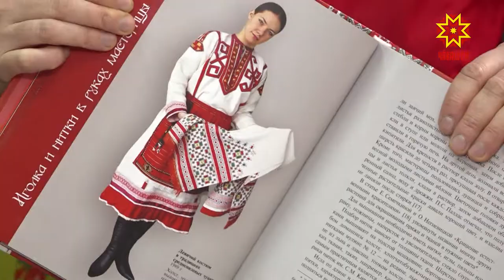«Эпĕ чăваш тумне ÿкеретĕп» ăсталăх класĕ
Чăваш тумĕ – халăх пуянлăхĕ. Унăн хăйĕн историйĕ, эреш тĕсĕсем, усă курмалли вырăнĕ пур. Çак йĕркесемпе ачасене паллаштарас тĕллевпе Чăваш кĕнеке издательстви «Эпĕ чăваш тумне ÿкеретĕп» ăсталăх класне йĕркелерĕ.